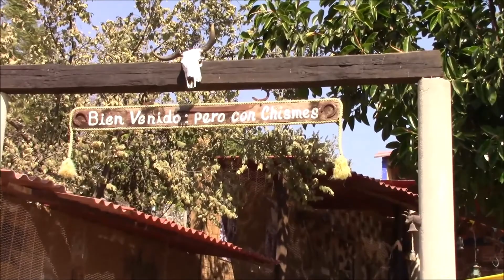Moroleón, Mexico - Archived Footage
Archived footage from my vacation trip to Mexico back in 2016. In todays terms, this would be called a “travel reel.”

Copyright Music(not owned by me)
"Tonto" - Virginia Lopez